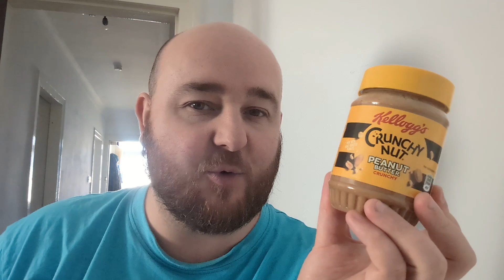Kellogg's Crunchy Nut Peanut Butter Crunchy -- Snack Tube